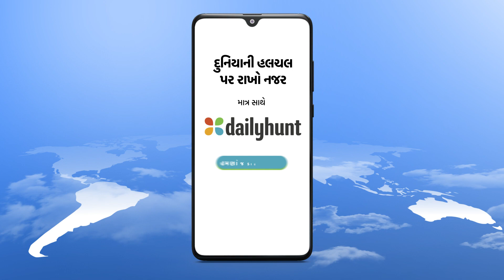વિશ્વના દરેક ખૂણેથી લાઇવ સમાચાર મેળવો